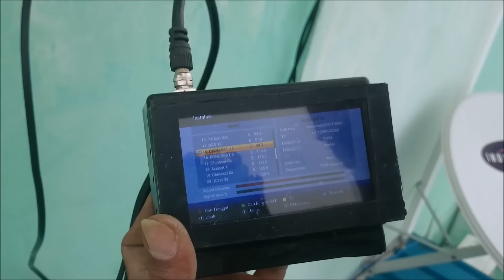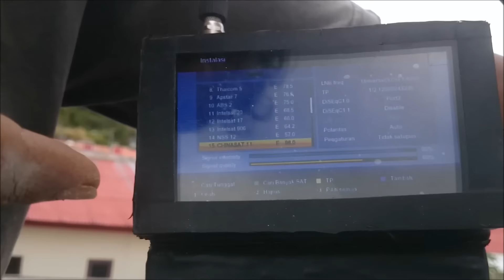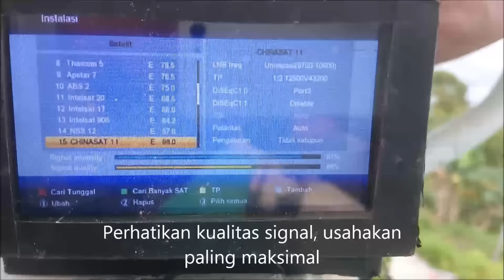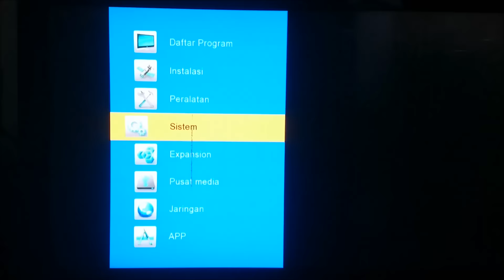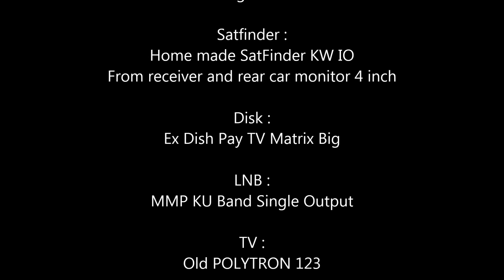Cara Pasang Parabola Mini Ninmedia Lengkap Untuk Pemula Pasti Sukses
Tutorial pasang ninmedia dari ngebor sampe dapat. 95% sukses

maaf video ini gak pakai audio, jika mau yang ada suaranya tengok video saya yang lain

video ini ditujukan untuk kawan-kawan yang ingin mencoba memasang parabola mini ninmedia sendiri ( bukan untuk para master ), karena sering kami jumpai di forum fb masih banyak yang belum bisa menangkap signal ninmedia.

simak dan pelajari pela pelan

Syarat :

Masih masuk beam, ( seluruh wilayah NKRI, sebagian Malaysia dan Singapura )
Diameter dish 35 - Bebas ( lebih besar lebih baik dan lebih mudah dapat signal )
usahakan di atas 60 cm untuk pemula
Tiang tegak lurus, arah konektor utara atau selatan untuk polaritas 12500 V 43200 dan arah barat ( bawah ) untuk polaritas 12500 H 43200.

alat:
kunci 10 dua buah
kunci 12 dua buah
bor
gunting kabel
palu
tang
water pass
kompas bila bingung arah
selotip

bahan :
dish parabola mini
lnb ku band
kabel
konektor kabel
receiver mpeg 4
tv
satfinder (bisa pakai receiver dikasih layar, tv di bawa ke luar atau metode purba teriak-teriak)

Arah antena : Arahkan ke pulau nias ( sebagian besar ke arah barat kecuali daerah Sumatra )
Memakai receiver atau dekoder MP4

Settingan di receiver :
Frekwensi LNB : Universal 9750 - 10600
Transponder ( TP ) : 12500 V 43200 ( konektor kable LNB arah Utara atau Selatan ), 12500 H 43200 ( konektor kable LNB Arah Barat  atau Bawah )
Kesatkan Semua Baut sebelum menggeser dish parabola

Insya Alloh dengan cara ini 95% berhasil
Hasil kualitas signal tergantung lokasi dan pembacaan receiver

Tanya-tanya dipersilahkan,
Sebelum ada yang bertanya tangan kanan mas kenapa ?
Saya jawab sekarang, Tangan saya kelainan sejak lahir ( Superior Variosess ) atau apalah kata dokter lupa.

Di sini saya hanya berbagi pengalaman saja, bukan maksud untuk menggurui, karena saya juga masih pemula.

Apdet Agustus 2020 ninmedia pindah satelit ke asiasat 9
cara nyarinya ada di link berikut

Salam FeeSat

Credit :
Cast ( Yanu Prabowo )
Helper ( Aziz )
Camera ( Aziz )
Editor ( Yanu Prabowo )

Lokasi ( Kantor Barokah Parabola Batam, Perumahan Buana Raja Permai Blok A No 87 Sungai Beduk tanjung Piayu Batam )